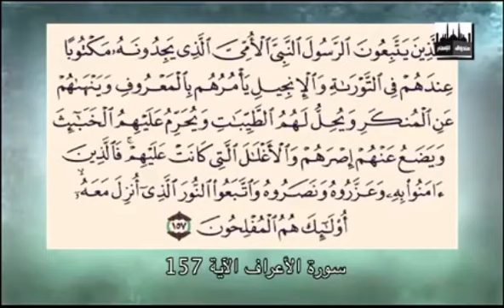Box of Islam by Hamed Abdel Samad (English) - Mohammad and the Jews - Ep 13 - (1-2)